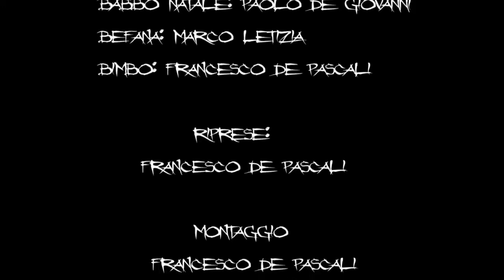The last fucking christmas ...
The last fucking christmas movie!!!